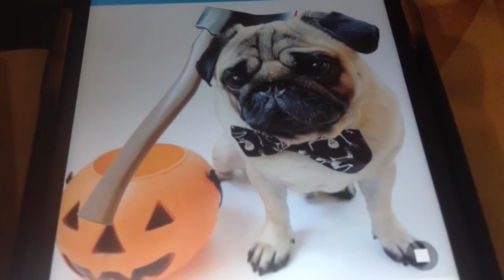Happy Halloween 2020 to all of my fans. This little pug wants to say hi and happy Halloween!!!